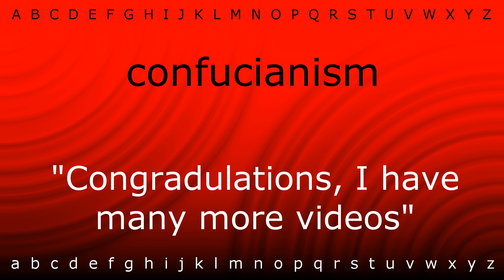How to say 'confucianism' with Zira.mp4